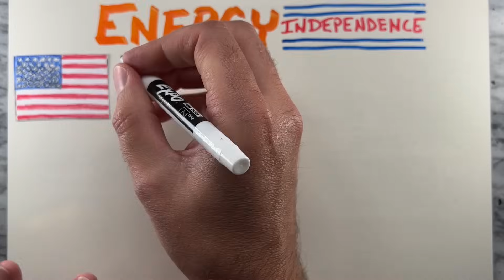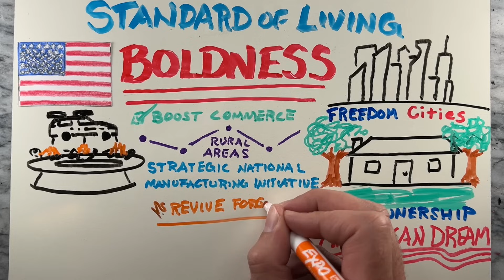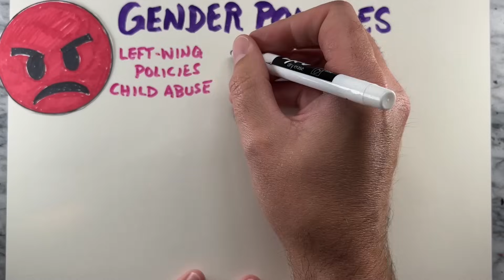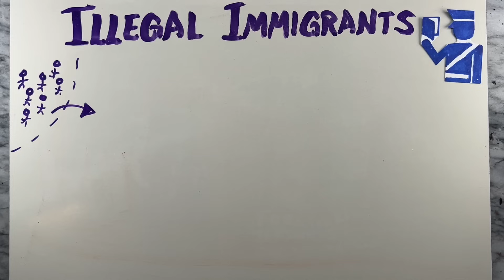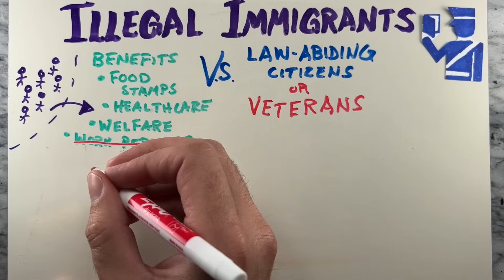What is Agenda 47? Agenda 47 Explained | Former President Donald Trump's plan if elected president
Have you heard about Agenda 47?  In this video, we’ll look at a brief overview and 7 specific areas of Agenda 47.

First, what is Agenda 47? Agenda 47 outlines Donald Trump's policy plans for his 2024 presidential campaign, presented through a series of videos on his campaign's website. These proposals aim to appeal to Republican primary voters. The plans include expanding presidential power, mass deportations, the death penalty for drug dealers, and using the National Guard in high-crime liberal cities. Additional proposals involve constructing "freedom cities," investing in flying cars, offering baby bonuses, and implementing protectionist trade policies, with several requiring congressional approval or constitutional amendments.